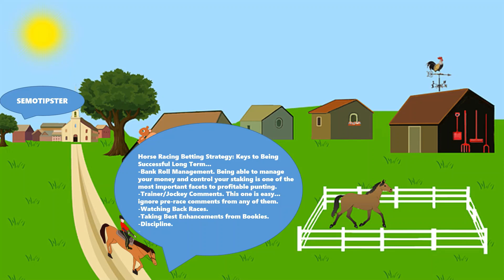Horse Racing Tips Today |20.04.2022|Horse Racing Predictions|Horse Racing Picks|Horse Racing Tips UK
Horse Racing Tips & Horse Racing Predictions:
-Bendigo
-Ludlow
-Catterick
-Perth
-Lingfield
-Salisbury